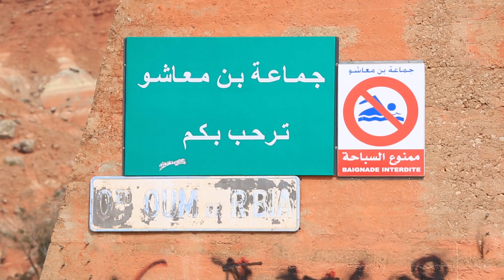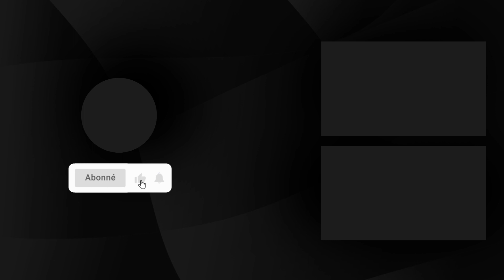الوضعية المائية لحوض أم الربيع تعرف عجزا في الواردات للسنة الرابعة تواليا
Malgré les précipitations enregistrées ces dernières semaines dans plusieurs régions du Maroc, un certain nombre de barrages manquent cruellement de ressources hydriques à cause, entres autres, des périodes de sécheresse successives au niveau du bassin d’Oum Er Rbia, qui alimente plusieurs grandes villes marocaines.